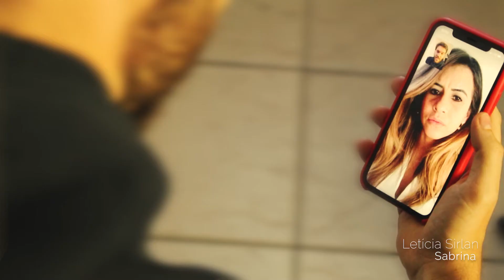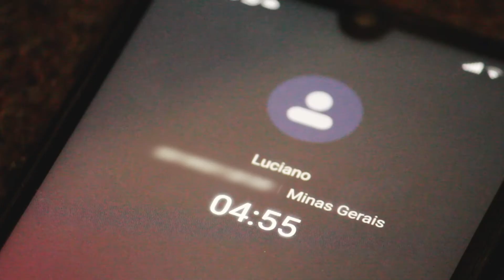Websérie Quando Agir - Episódio 9: Ele é meu amigo e sabe que você é um mau caráter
Buscando levar informações às vítimas de violência doméstica, seus amigos e familiares sobre como romper esse ciclo, a Coordenadoria da Mulher em Situação de Violência Doméstica e Familiar (Comsiv) do Tribunal de Justiça de Minas Gerais (TJMG) lança a websérie “Quando Agir”.

Ao longo de dez episódios, a produção em vídeo apresenta histórias de mulheres que são submetidas a diversos tipos de violência doméstica e que começam a questionar o que fazer e como agir diante dos ataques sofridos. São casos que se assemelham a situações vivenciadas por inúmeras brasileiras que se encontram hoje em relacionamentos abusivos.

O penúltimo episódio retoma a história de Sabrina, personagem em um episódio anterior da websérie.

O episódio final será lançado no dia 5/11, às 16h.